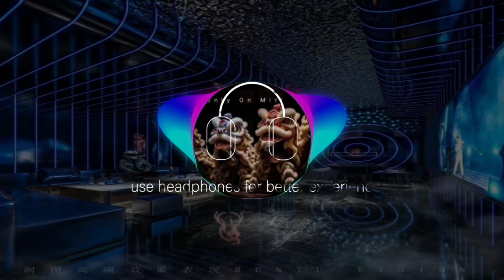Mom - 蜡笔小新 (DJLeo仔仔 新弹跳Melbourne bounce Mashup Mix) (only on miri)2023 VIP777 [EXTEND THE BIGROOM]